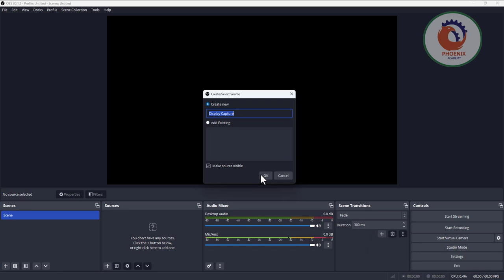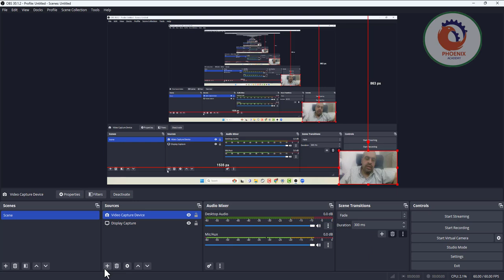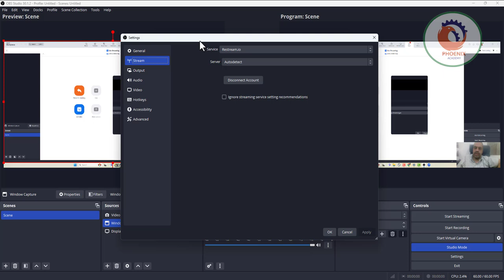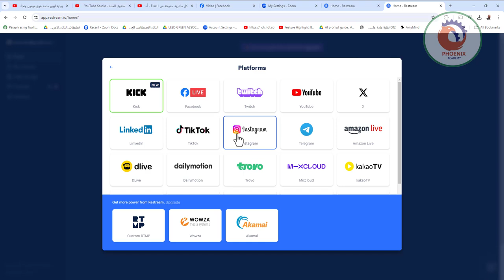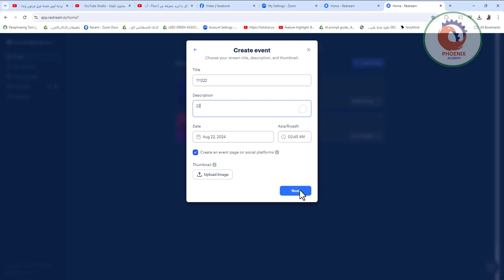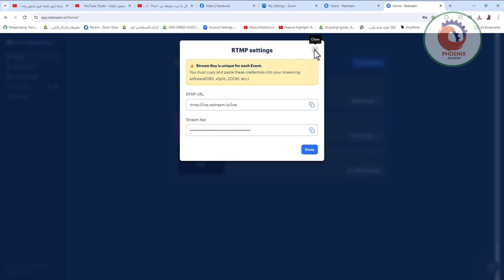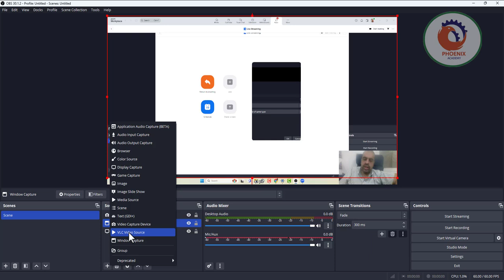طريقة البث المباشر على الفيس بوك و التويتر و اليوتيوب باستخدام obs restream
❤️ روابط التواصل
✅ انستجرام